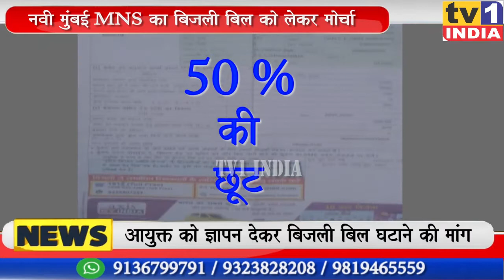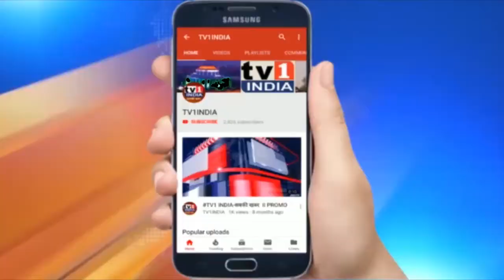नवी मुंबई MNS का बिजली बिल को लेकर मोर्चा, उद्धव सरकार के खिलाफ कोंकण भवन पर हल्लाबोल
नवी मुंबई मनसे कार्यकर्ताओं ने आज बेलापुर के कोंकण भवन मुख्यालय पर जोरदार मोर्चा निकाला और विभागीय आयुक्त को ज्ञापन देकर बिजली बिल घटाने की मांग की. मनसे जिलाप्रमुख गजानन काले ने महाराष्ट्र सरकार के र ढुलमुल रवैए को लेकर सीएम उद्धव ठाकरे और ऊर्जामंत्री नितिन राऊत पर जमकर हल्लाबोल किया.